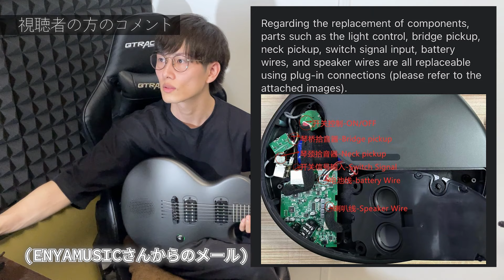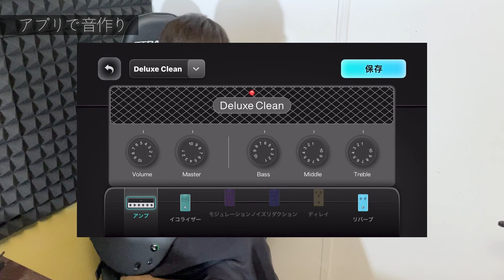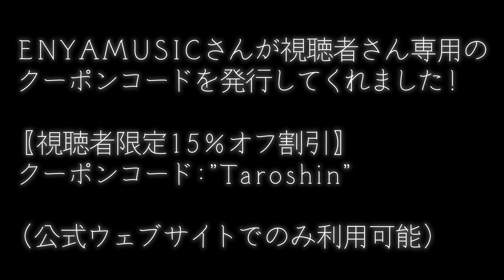「NOVA GO SONIC」２カ月使ってみた結果報告！新色を1名様にプレゼント！(2024/7/20の23:59まで)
【受付終了いたしました！たくさんのご応募ありがとうございました！】

抽選で1名様に「NOVA GO SONIC」新色のお好きなカラーをプレゼントします！

【新色】
・レッド
・パープル
・ブルー

①僕の固定ポストにいいね&リポスト！
②何色が欲しいか一言DMください！（例：ブルーくれ。）
※引用リポストではなく普通のリポストにしてください。
※今回のギターは右利き用です。

【締切】
2024/7/20 23時59分 まで

【当選】
当選した方には7月21日以降にこちらからXのDMで
連絡しますのでDMを受けられるようにしておいてください！

ENYA Guitars on Amazon JP：
 (プライムデー期間中"2024/7/11～2024/7/17"、AmazonでENYA Music製品を20%～25%割引で購入できるそうです。）

視聴者限定の15%オフ割引コード：Taroshin